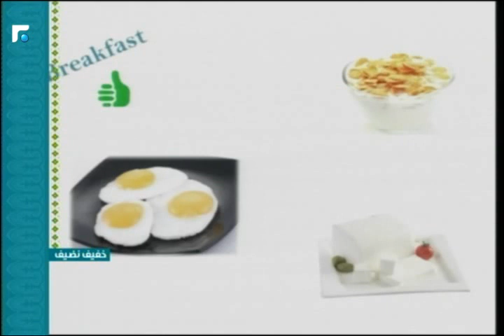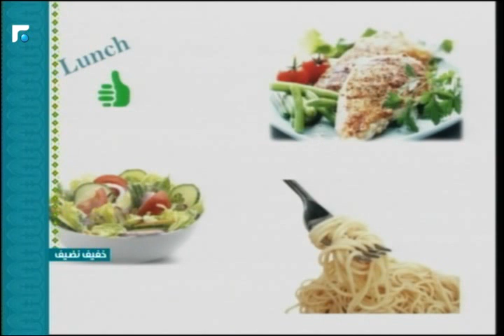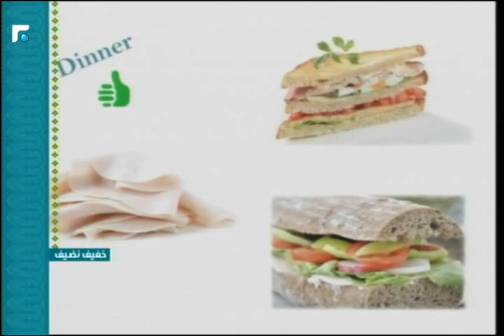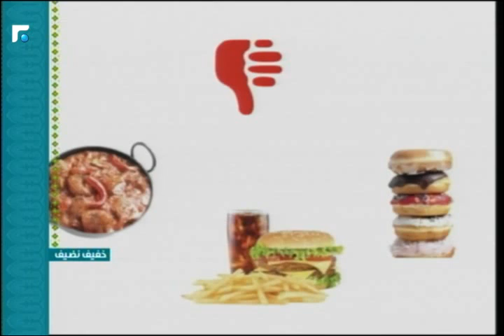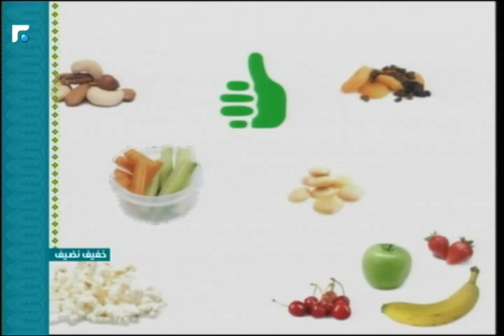عالم الصباح - فقرة "خفيف نضيف" 05/07/2016